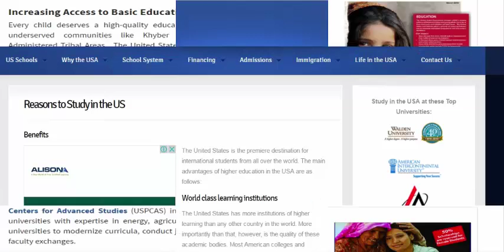Online Degrees in Education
Online degrees in education are very suitable for adults who are not able to attend colleges of traditional setup.